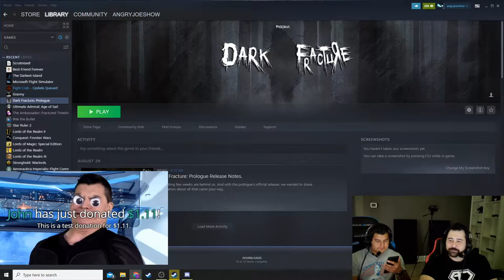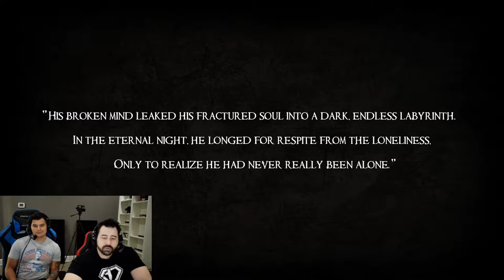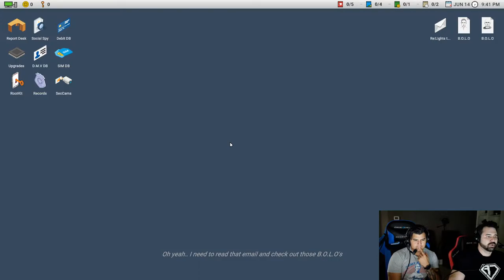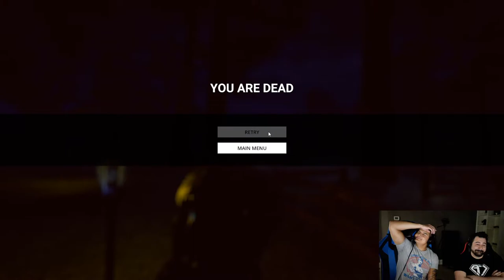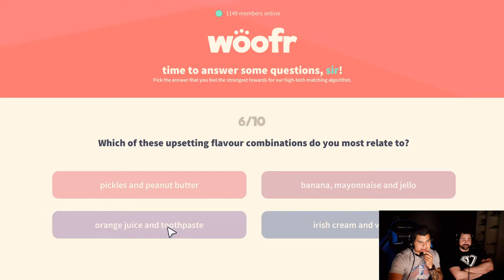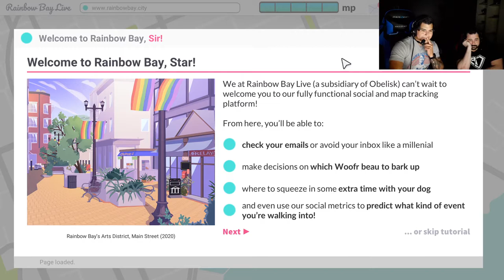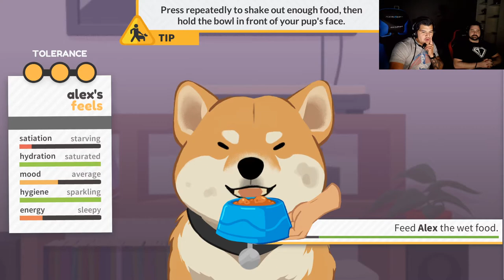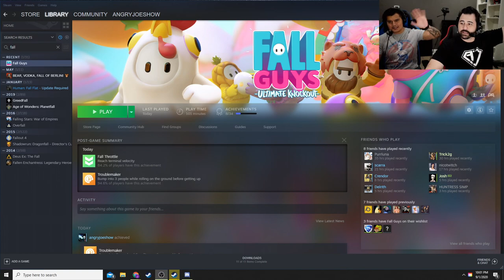OJ and Alex Archive - September 1, 2020 | Indie Games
Original Stream Name: Misadventures of OJ & Alex - TERROR TUESDAY! Horror games and maybe a dating simulator thrown in there for good measure. Come hang out.
Original Stream Date: September 1, 2020